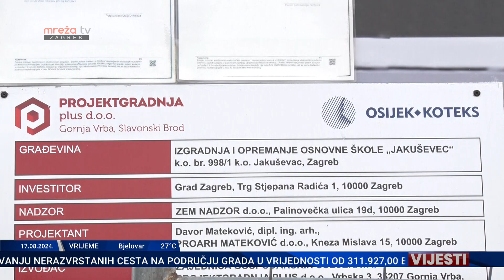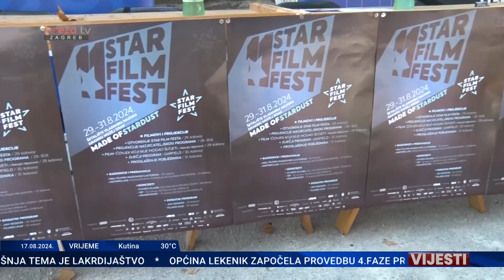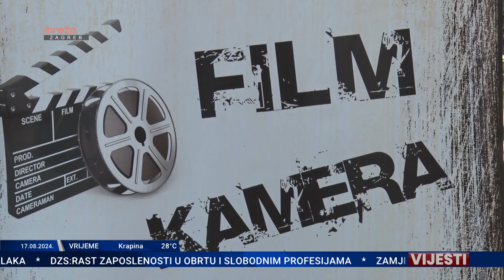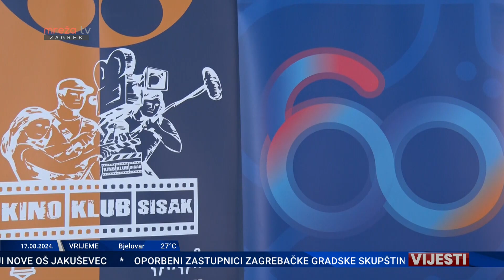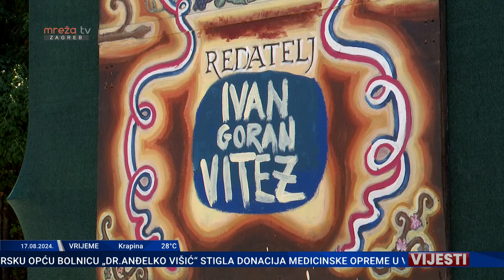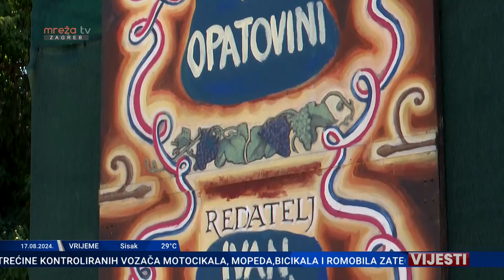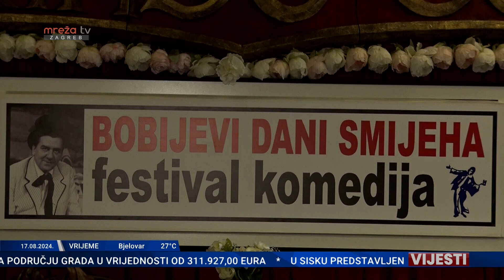VIJESTI 17.08.2024.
MrežaTV